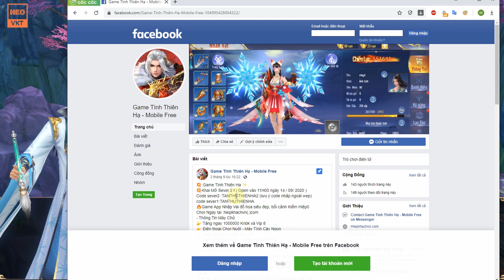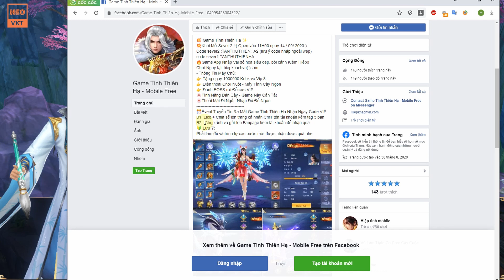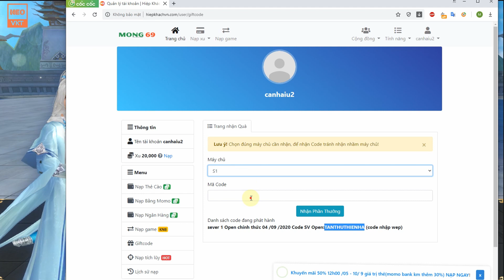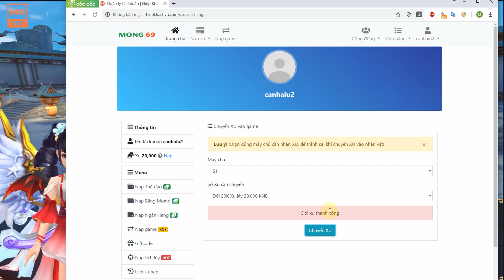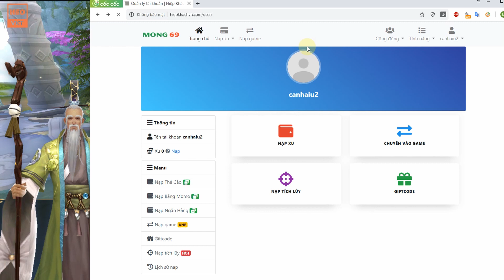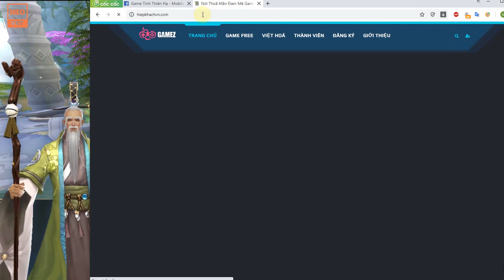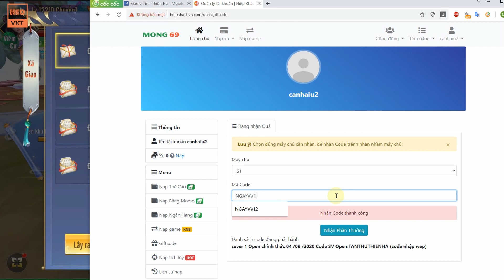GameFreeAll 541: Tình Thiên Hạ Open S2 14/9 (Android,PC) | 1.000.000 KNB + Code Vip + Vip 8[HeoVKT]